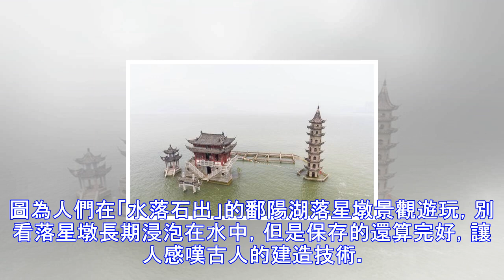中國這座古建築物，一年只出現一次，其餘時間全部沉入湖水中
由於中國最大淡水湖鄱陽湖持續多日超警戒水位，鄱陽湖廬山市水域的古迹落星墩基座被淹，觀景台、古塔、牌坊、禪院等建築浸在水中。圖為江西鄱陽湖廬山市水域拍攝的浸在水中的落星墩。每年汛期時落星墩就被淹沒在湖水中，而到了枯水期，落星墩就會顯露出來。落星墩，又名落星石，位於廬山市紫陽堤南二里湖中心，是廬山市地標性建築和象徵性文物古迹，它是一座小石島，總面積不過1800平方米。五代時，落星墩被封為寶石山，宋初曾在其上建亭院，歷代都加以維修，明代又加建亭台樓閣，如浮玉樓、玉京軒、崗漪軒、清暉閣等，由於歷盡滄桑殘存無已。落星墩咋一看就像是漂浮在水面上一樣，要想近距離觀看的話就只能乘船，或者等待枯水期。不過坐落在...
源: pixpo